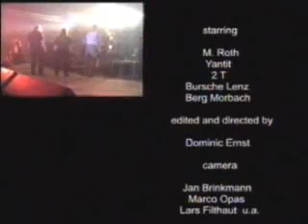Eisregen - Thüringen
Eisregen - Lager Leipzig - Thüringen + outro